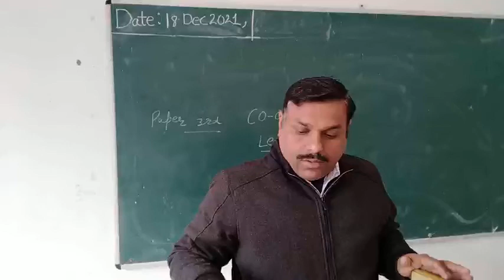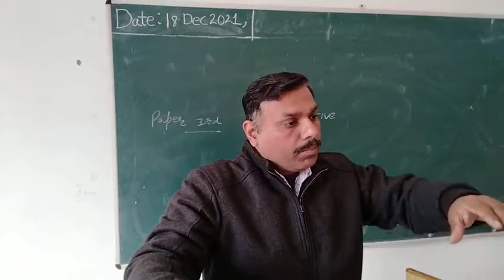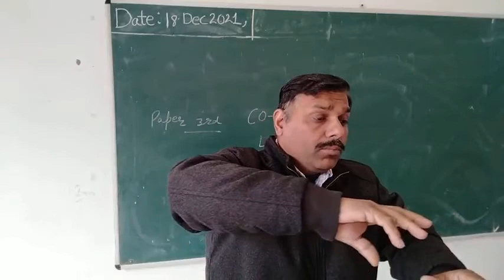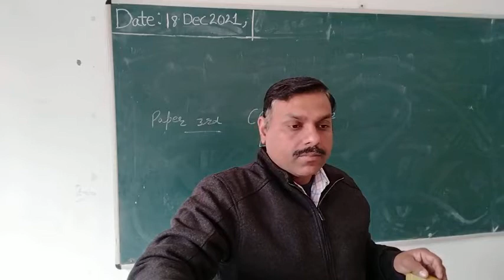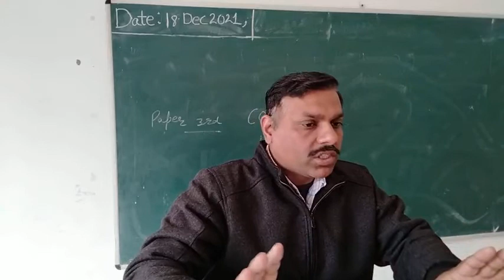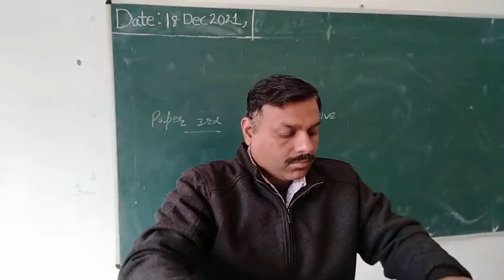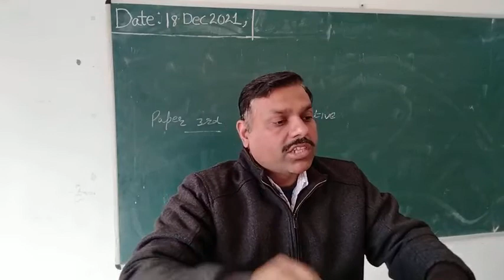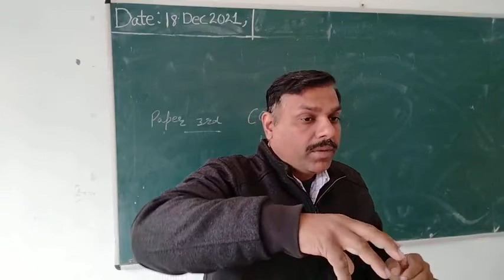Co - operative learning 1